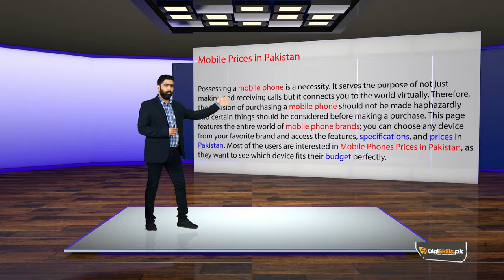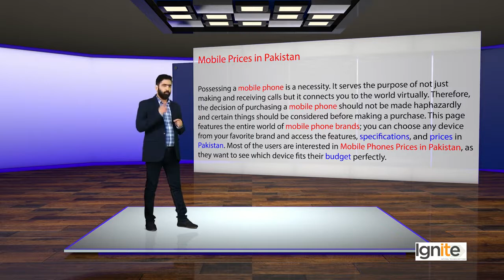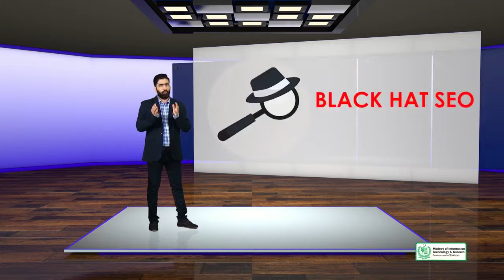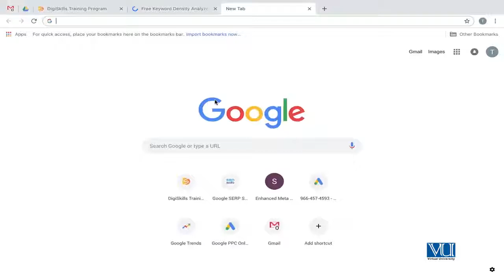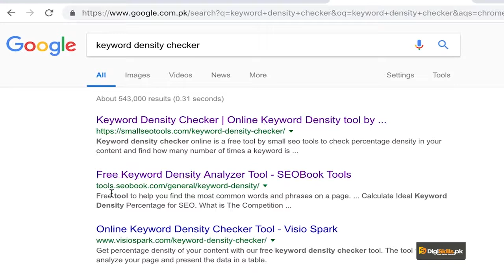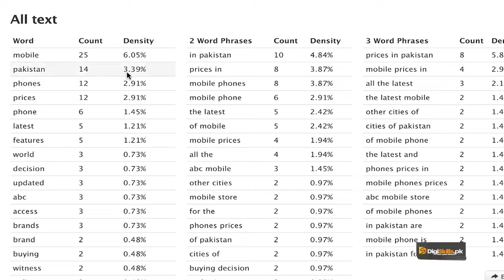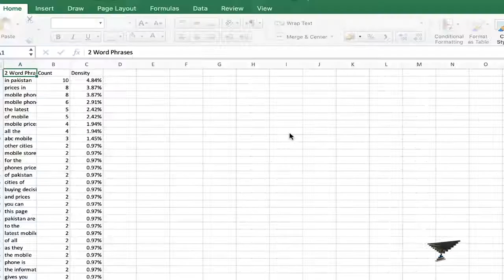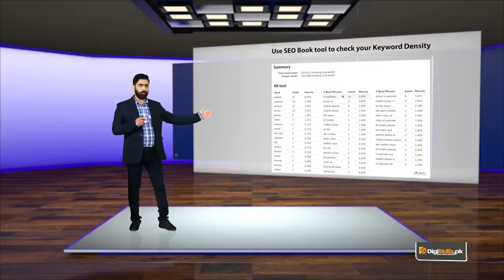On page Optimization | Page Level Factors | Optimizing Content with Keywords